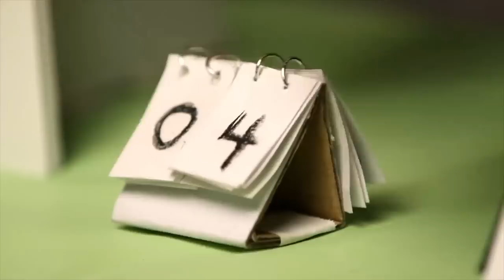Tiny Hamster Takes on Competitive Hot Dog Eater in Adorable Video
The tiny hamster with a big appetite challenged famous competitive eater, Takeru Kobayashi, to a hot dog eating competition. Mara Montalbano (@maramontalbano) shows us how it all went down.